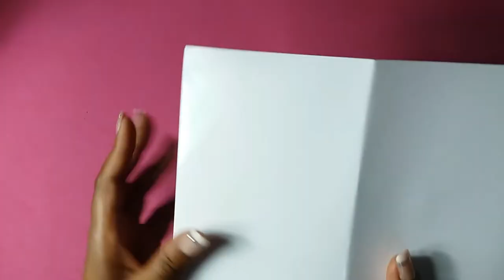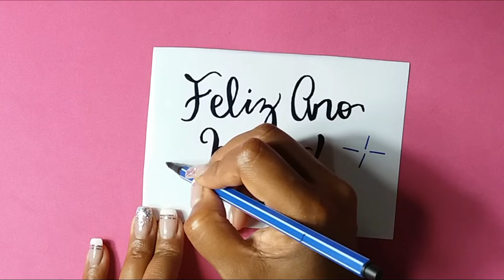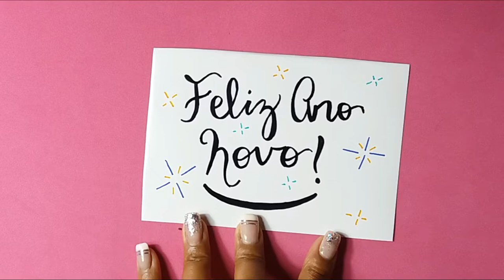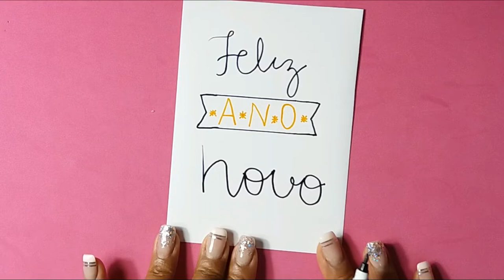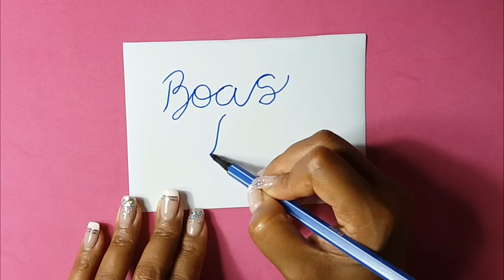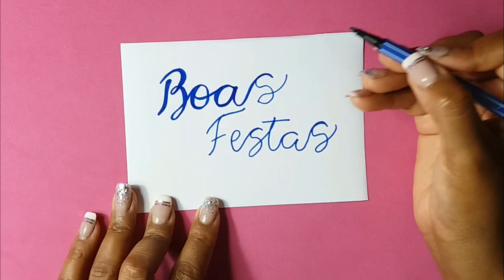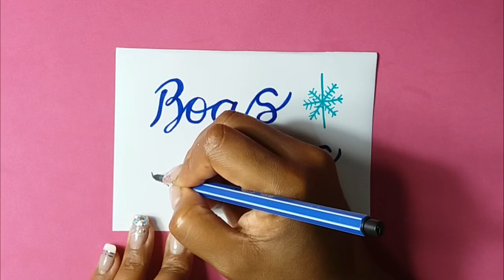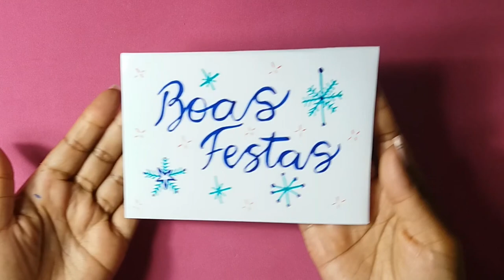Como Fazer Cartão de ANO NOVO / Cartão de Boas Festas /Cartão de Feliz Ano Novo ♥ Hellen Chagas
Como Fazer Cartão de ANO NOVO / Cartão de Boas Festas / Cartão de Feliz Ano Novo
Assista a Playlist Completa:

❤ Gostou? CURTA

MATERIAIS:
- Folha de Foto
- Tesoura
- Canetinhas